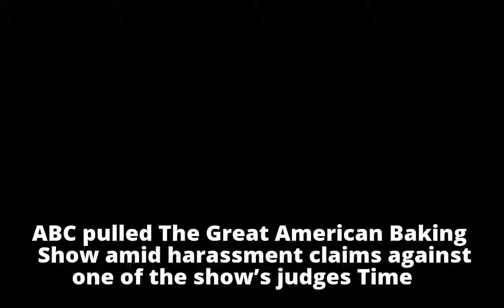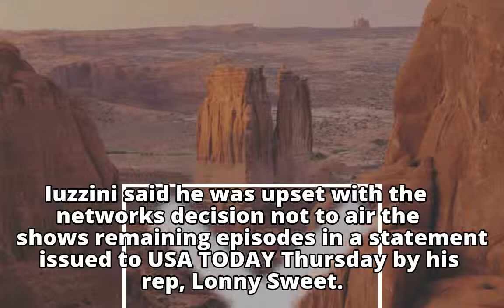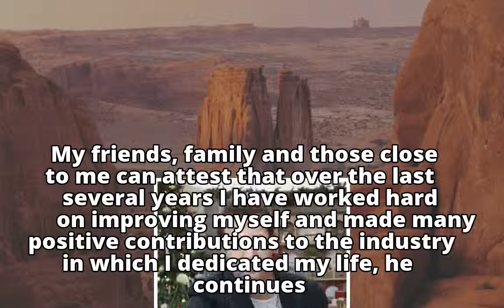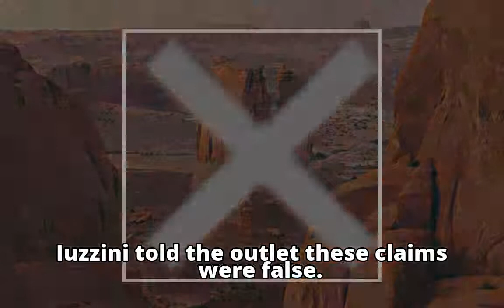ABC severs ties with Johnny Iuzzini, pulls 'Baking Show' amid sexual harassment claims